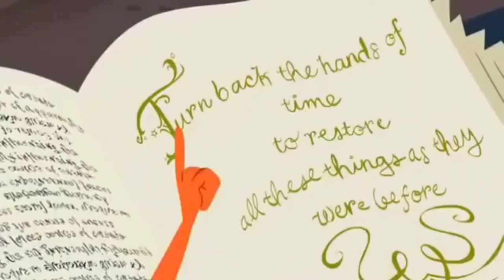Tom and Jerry with magic lamb || Blanket margic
Welcome to Cartoon youTube Channel.
This video will show about a magic lamb and blanket it also the end of a showing the cat has wings.